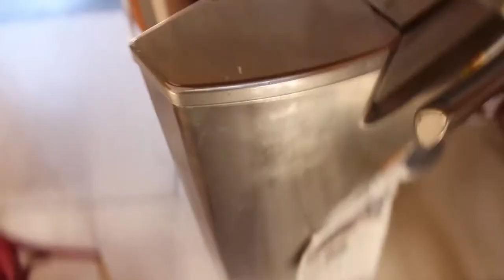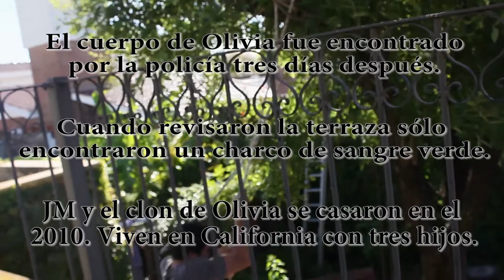El Clon Maldito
Es una película filmada en verano del 2013. Carmín y yo estábamos aburridos y teníamos colorante verde.